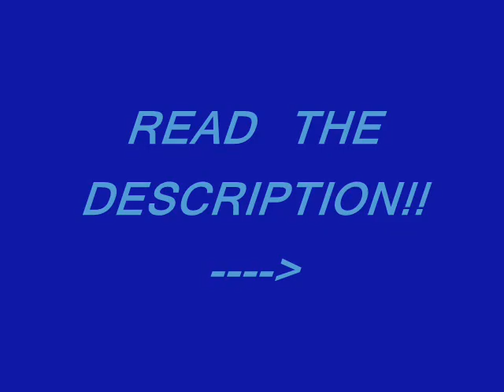Summer Love NEVER Lasts Preview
Summer Love NEVER Last Preview

Nick: Babe
Vicki: Do NOT call me babe!
Nick: Vicki c'mon
Vicki: *angrily* My name is Victoria!
Nick: *pulls her back* Really Vicki c'mon. Don't do this
Vicki: Nicholas! don't talk to me. Just. go away!
Nick: Vicki. just let me talk.
Vicki: NO! i don't wanna talk to you i don't wanna see you just leave me alone. And I SAID my name is Victoria.
Nick: *gives in* Fine. Victoria
Vicki: Don't even say my name!
Nick: Oh my GOD! Why are you so difficult!
Vicki: Excuse me! Your calling me difficult! I'm am NOT difficult! Your just a stupid, idiotic DUMBA...
Nick: *kisses her* *pulls away*
Vicki: Nick...
Nick: *kisses her again and doesn't pull away*
Vicki: *grabs the back of his head and deepens it*
Nick: *grazes his tongue across her bottom lip begging for an entrance*
Vicki: *pulls away* Nick! Why do you always do that!
Nick: Do what? *tries to kiss her again*
Vicki: NO! STOP IT! you know what? I gotta go *walks away*
Nick: Vicki please!
Vicki: *keeps walking* bye Nick.
Nick: *sighs and walks the opposite way*

ok so yea! AND REMEMBER TO READ breakitdownJB's story's! HAPPY NEW YEAR! OMJ IT'S 2009 WHOOHOO!